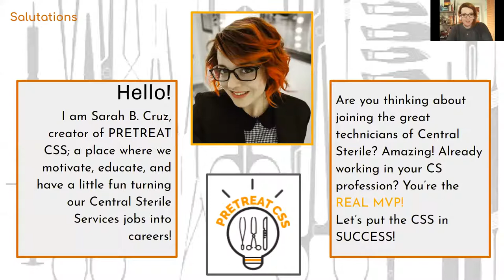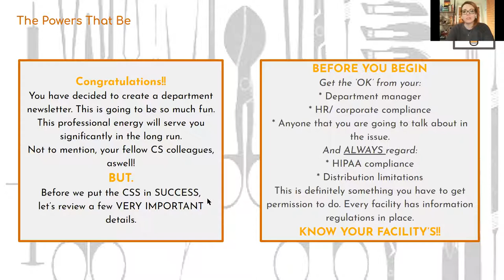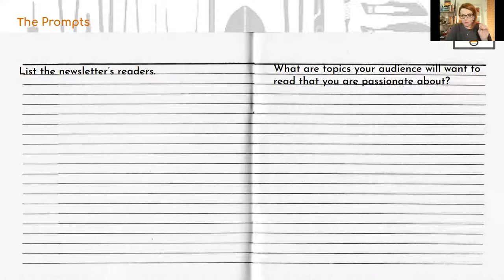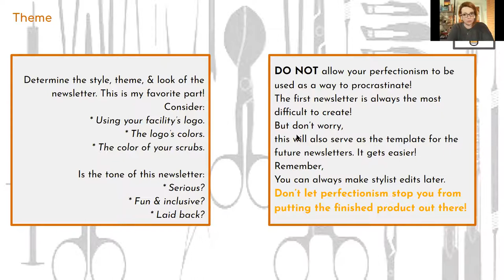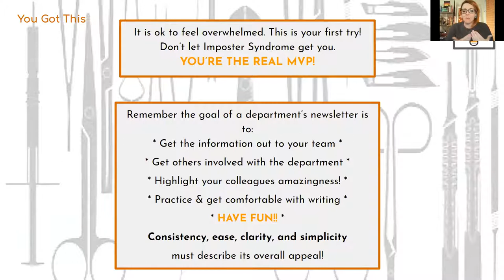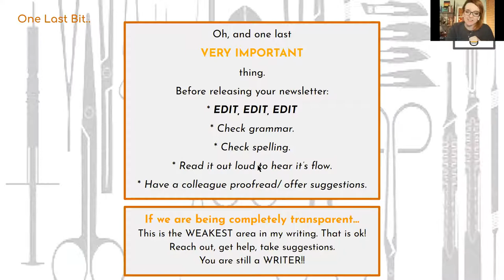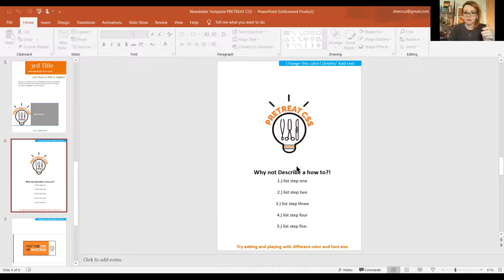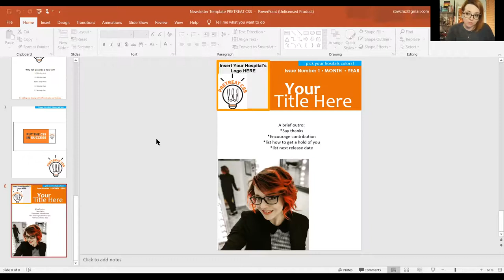Create Your Department's Newsletter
**FREE downloadable workbook and template through the link in the comments!**

Hello my fellow CS colleagues!
As part of our collaboration with Nimble Prep, PRETREAT CSS is here to offer you actionable steps on how to become a Central Sterile industry writer! May I introduce, the newsletter!

A newsletter is a great way introduce writing to your everyday professional development. It is an awesome way to:
* Encourage department participation.
* Relay important or interesting news.
* Create a space to highlight your colleagues accomplishments
* Build professional credibility!

Part of transition from our job mentality to a career mindset, is putting ourselves out there to grow. If we continue to do the same thing over and over again, we will never get a different result.

The CS industry needs your voice! You represent a part of the industry that no one may have experienced or may be experiencing. Imagine if someone in your position learned that they could grow professionally, from you?! What I say may resonate with you and not someone else. So share it to the next technician! Maybe you can be the one to offer the solution.

I am honored to be a part of your CS professional adventure. Let's put the CSS in SUCCESS and apply our why to our career development!